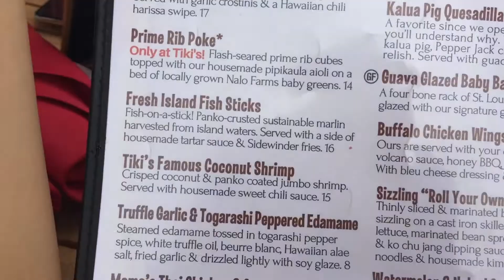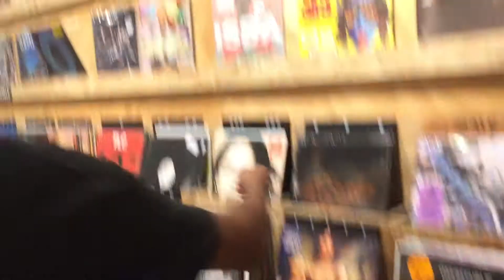Hawaii Day 2 Part 2 || Grad Week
Day 2 part 2 of my Hawaii trip series. Hope you guys enjoy this vlog!

About me:
18 years old
I live in north California
The videos I will be posting are most likely some of my most memorable memories.